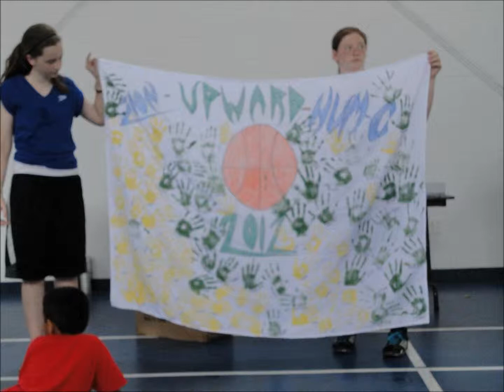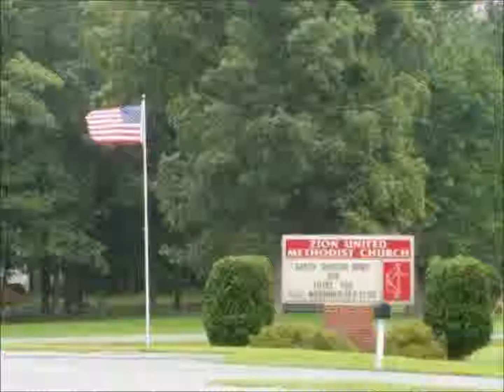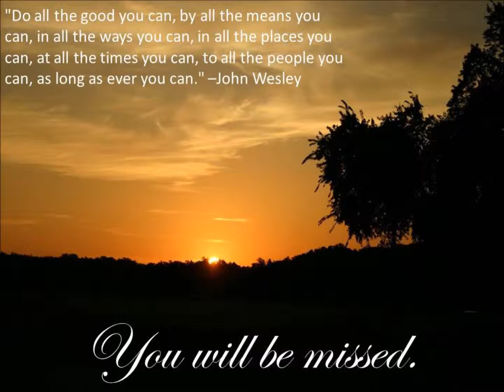Pastor Mikes Farewell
Thank you for your ministry at Zion United Methodist Church. You have stamped a place in our hearts that will last a lifetime, and we pray you will find peace during this transition. Zion is a place where friends become family. You will forever be a part of our everlasting family joined by the Father. You will be missed.